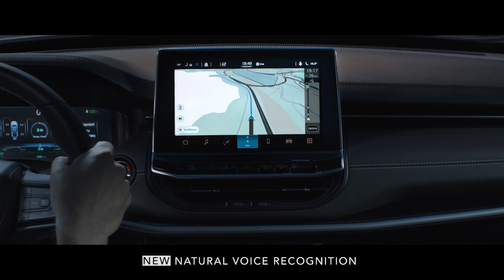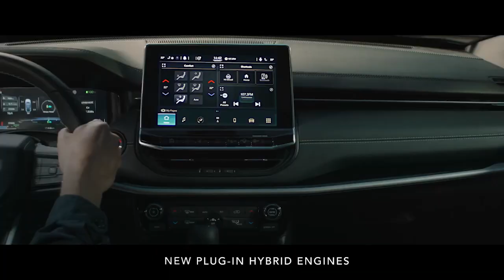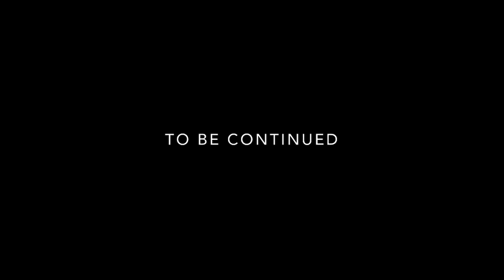La nuova campagna Jeep Compass - Francesco Martini, Leo Burnett Torino 5